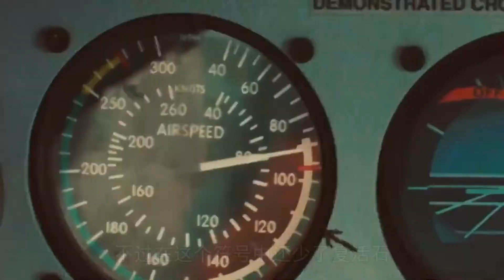7个神秘的地方，苏丹发现沙漠嘴唇，死亡之岛在巴哈马群岛中？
7个神秘的地方 苏丹发现沙漠嘴唇 死亡之岛在巴哈马群岛中？